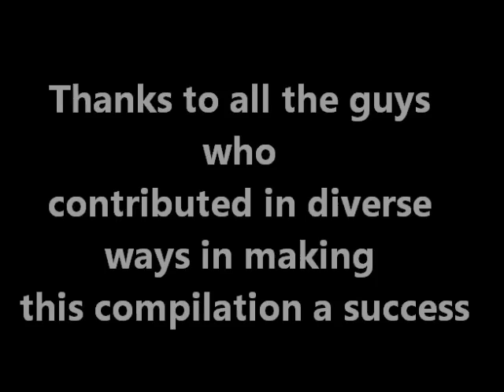PJ's Flite Track 12Pope John Senior High School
PJ's Flite is a musical compilation that was initiated and made available by some group of students between 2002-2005. Thanks to all the guys who made this compilation a success!
POJOBA! DASEBERE!.
All typographical errors in this clip should be ignored!